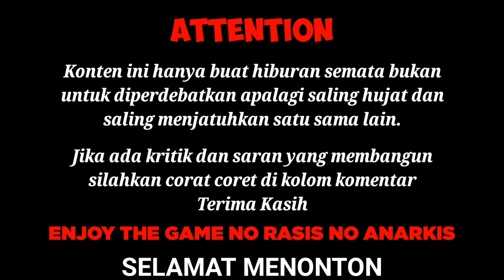awal set pemain remoba mengalami cidera❗DEMPO CITY vs REMOBA‼️FAJAR LAUT CUP 2023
Konten ini hanya buat hiburan semata bukan untuk diperdebatkan apalagi saling hujat dan saling menjatuhkan satu sama lain. Bagi tretanku yang sudah subscribe maupun yang belum subscribe dan buat tretanku semua yang sudah jadi pengunjung setia channel ini saya ucapkan banyak terima kasih 🙏 semoga Allah SWT membalas kabaikan kalian semua amiin

SELAMAT MENONTON